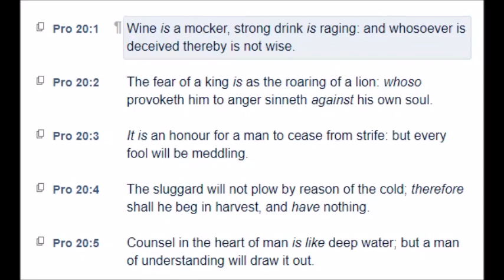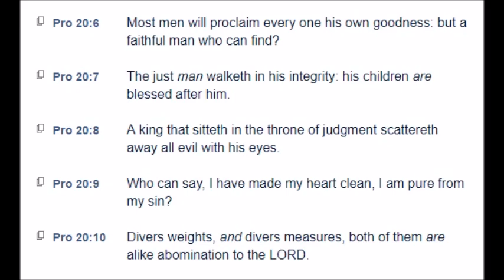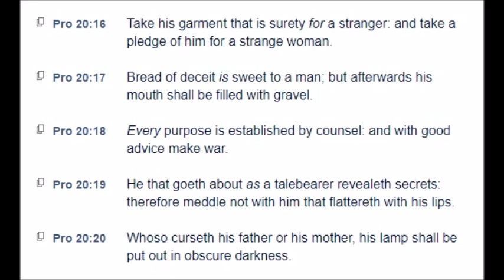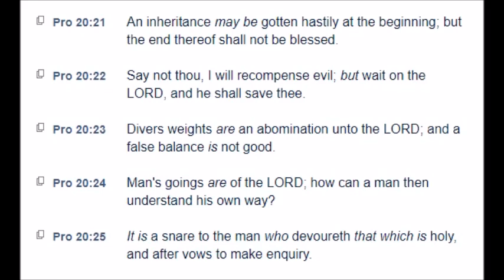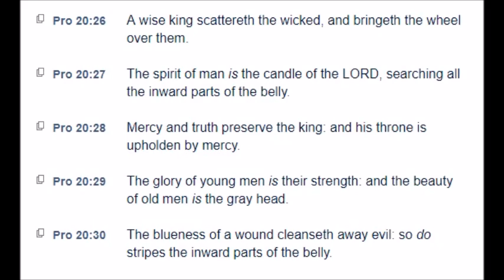Proverbs: Chapter 20 (KJV)